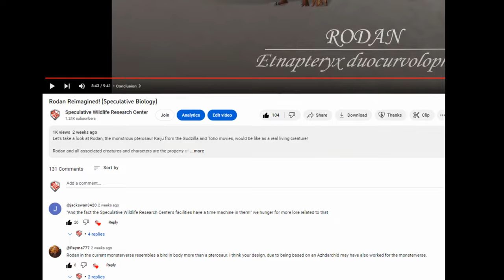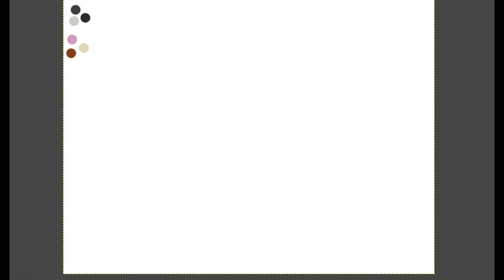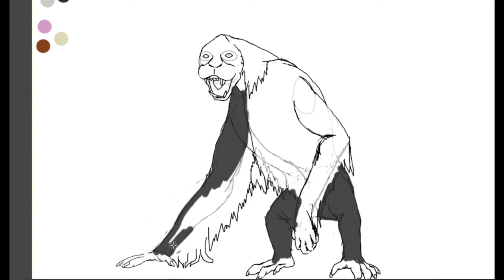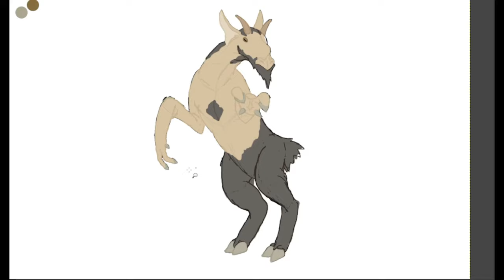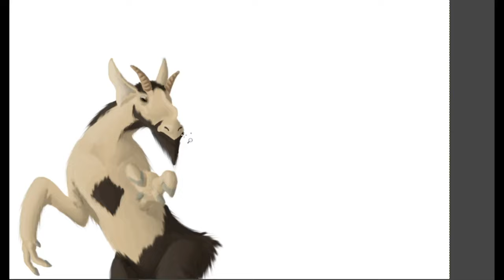3 More Creatures Reimagined! (Speculative Biology / Community-Based Episode!)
Let's reimagine another three different creatures from myths and legends, inspired by the comments on our previous videos!